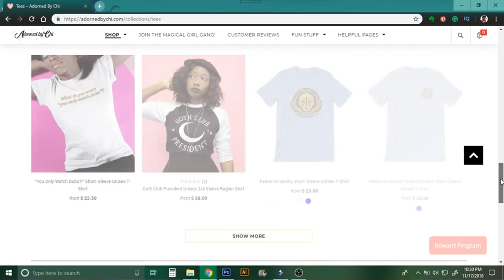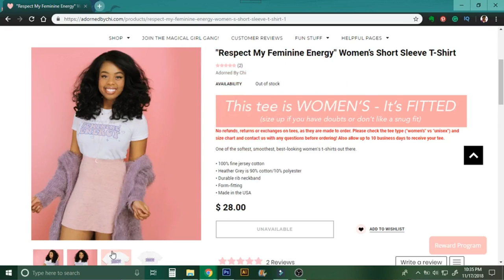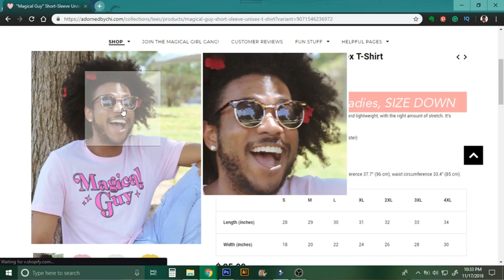MAGICAL GIRL BLACK GIRL MAGIC - Adorned by Chi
Sorry for the very late video, one hazard of being a Pre-school teacher is that you can easily catch any illness your students come to class with.  I'm on the rebound now, and I hope you enjoy.

Thumbs up if you love Black Girl Magic Clothing!  You can purchase anything on the site using the

HAVE FUN

♦Please support by buying me a coffee if you enjoy my art♦

♦Amazing music:♦

Adorn by Chi Theme song

Title: BGM
Artist: Krystal Gem